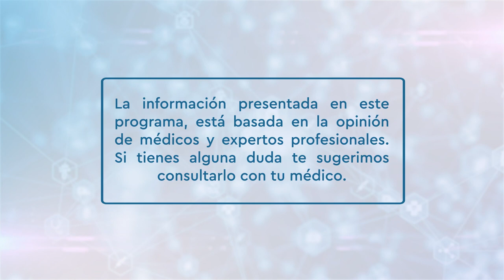Sanamente - Calidad de vida en el adulto mayor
El envejecimiento es un cambio biológico que todo ser humano tendrá que pasar con el paso del tiempo, es una etapa de la vida donde se experimentan cambios en la salud física, pero también en la mental.
En el programa de hoy hemos invitado a dos personas que han estado relacionados con los adultos mayores, ellas nos orientarán en cómo podemos contribuir a que nuestros padres y abuelos sigan llevando una calidad de vida de bienestar y segura.